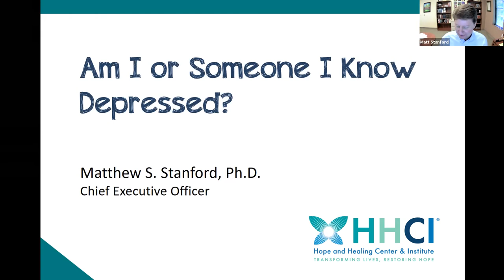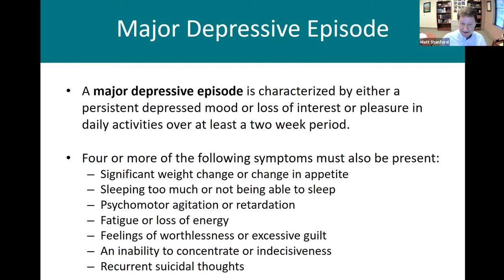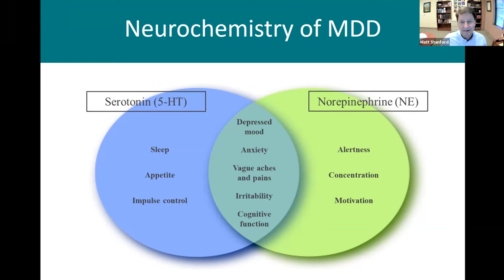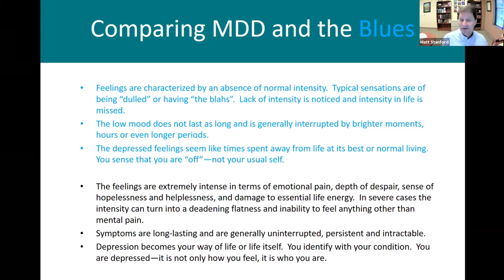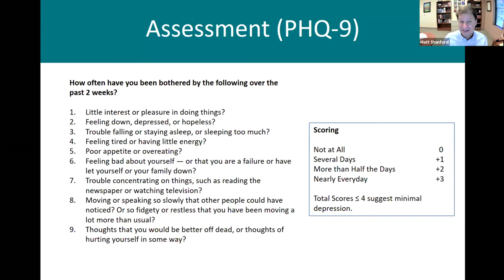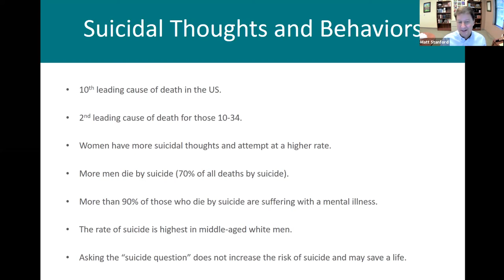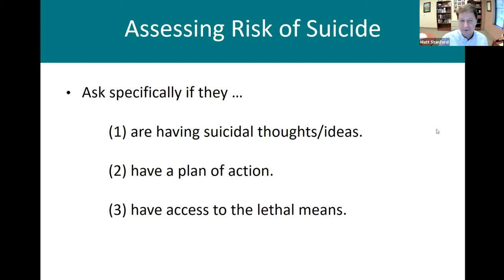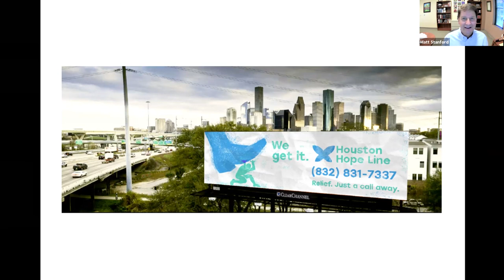HHCI Webinars – Am I or Someone I Know Depressed?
Depression is a common disorder with high lifetime rates, particularly in women, and those experiencing social adversity. It is a major cause of disability, and causes death both by suicide and due to raised rates of physical disorders. Even before the COVID-19 pandemic depression was a major public health problem.

In this presentation Dr. Stanford will discuss how to assess for depression and suicidal risk, the efficacy of available treatments, and the role faith can play in recovery.

Speaker: Matthew S. Stanford, PhD, Chief Executive Officer, Hope and Healing Center & Institute